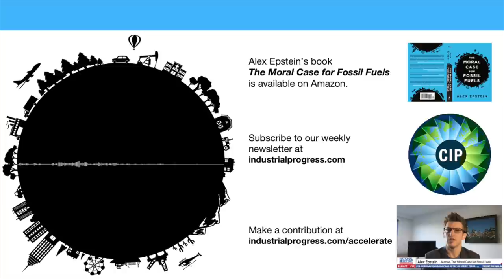"Steps toward decriminalizing nuclear" with Robert Hargraves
On this week's Power Hour, Alex Epstein interviews Robert Hargraves on the topic of how to decriminalize nuclear energy so it can provide low-cost, reliable, ultra-clean energy for billions of people.

Hargraves is cofounder of ThorCon and author of "Thorium: Energy Cheaper Than Coal."

They cover topics including:
- Why since the creation of the Nuclear Regulatory Commission (NRC) over 45 years ago not one nuclear power plant has been designed and built to completion.
- Why the Linear no Threshold (LNT) approach guiding the NRC should be abolished.
- What ALARA is, and how it increases nuclear costs.
- Why South Korea builds nuclear plants at 1/3 US costs.
- Should the NRC exist at all?